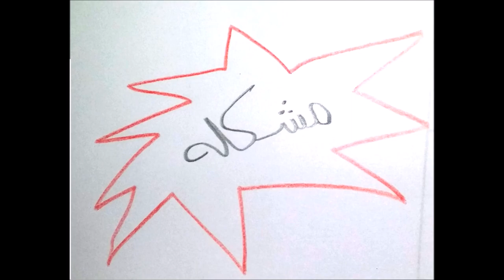مقدمة للشبكات الإلكترونية (2ث)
12 / 1 / 1438هـ
أول تجربة في stop motion